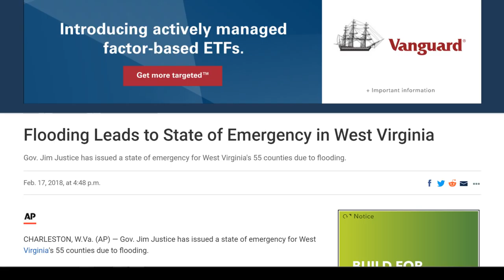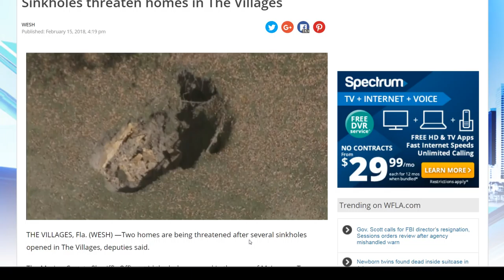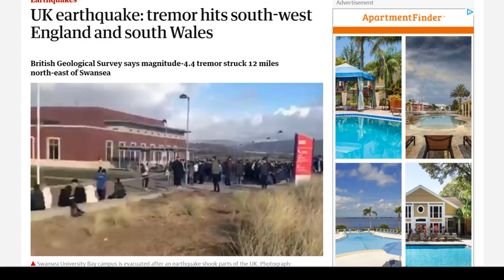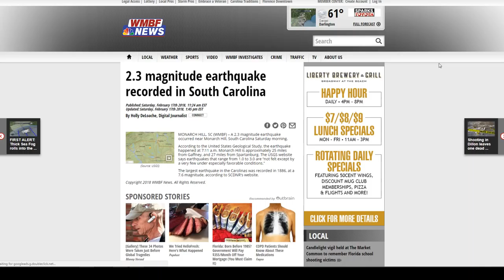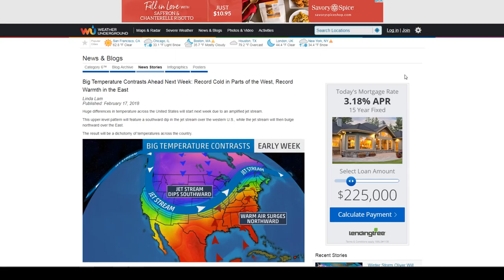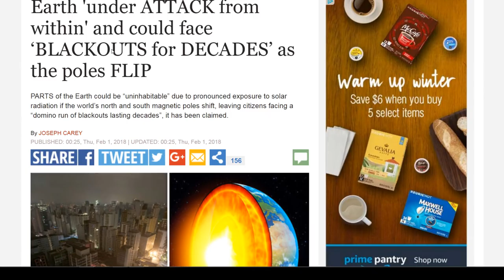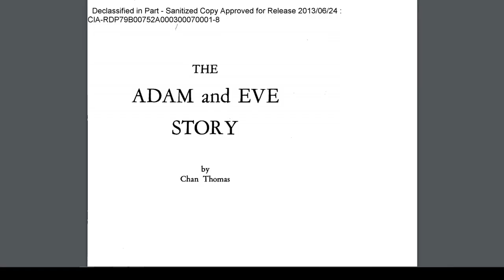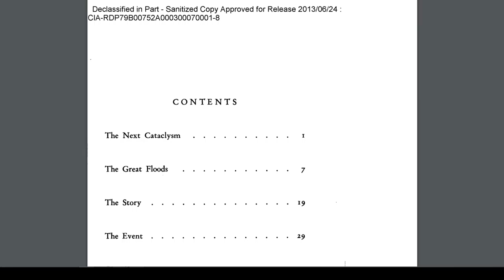Earth Change Update! Earthquakes*SinkHoles*Record Cold*Pole Shift